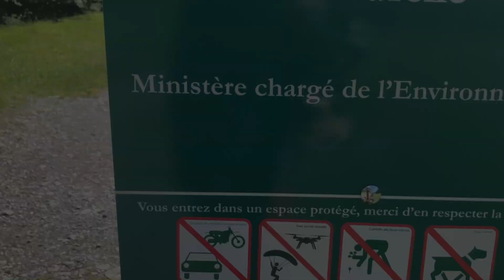Praz de Lys 2020 - J4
Vacances au Praz de Lys - Eté 2020
4ème jour